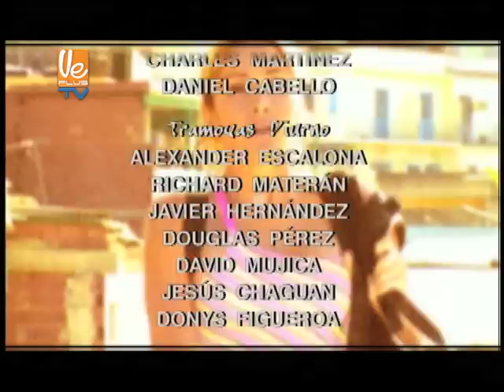COSITA RICA- Capítulo 147- Parte 5